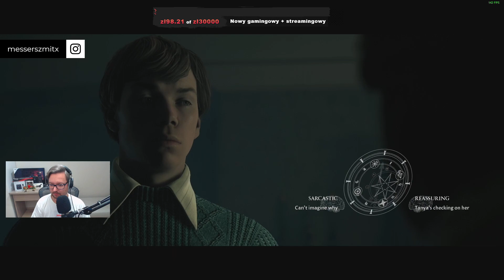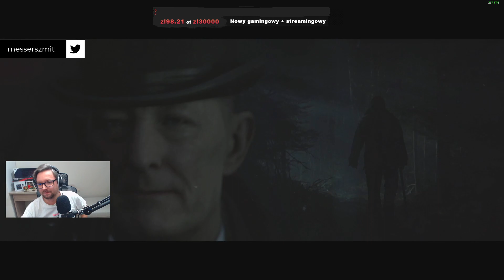Let's Play The Dark Pictures Anthology: Little Hope - Epizod 1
Trylogię The Dark Picture Anthology czas zacząć i to nie solo, lecz w coopie razem z Teekko! 😆